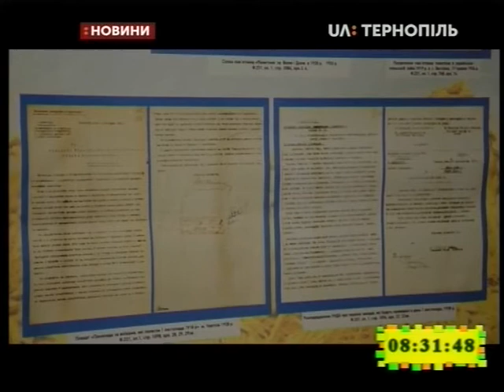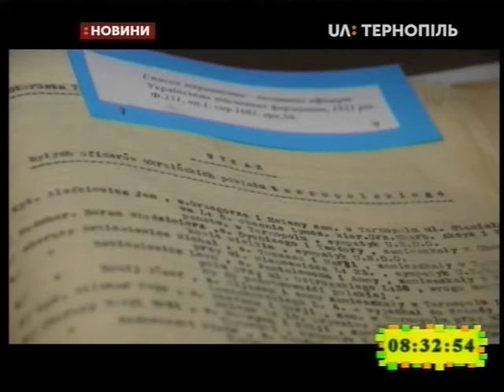22.01.2020. Новини. 8:30